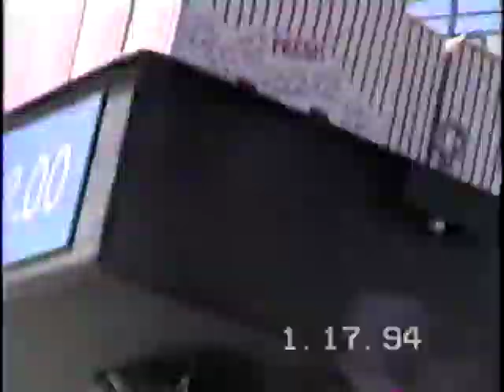Bill Fish Home Movie 1993 Christmas & 1994 Sea World w/Gram Sharlene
1993 Christmas (5) and 1994 Sea World with Gramma Sharlene and Grampa Taylor